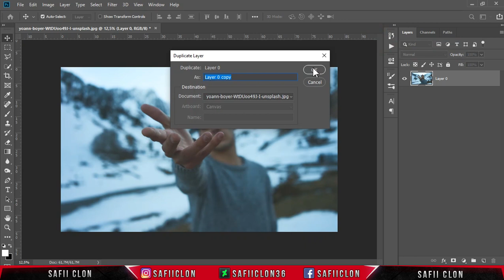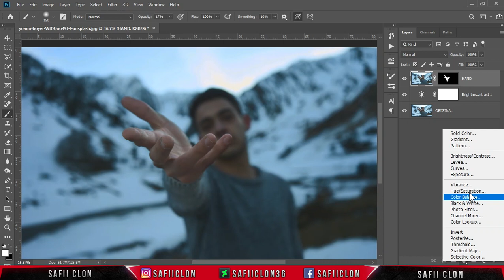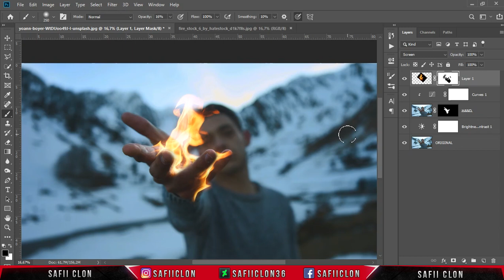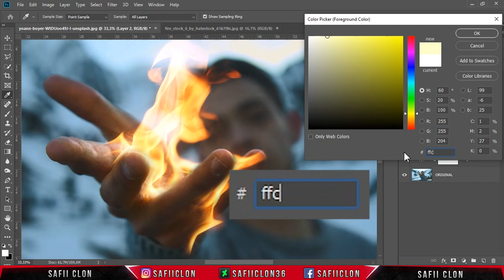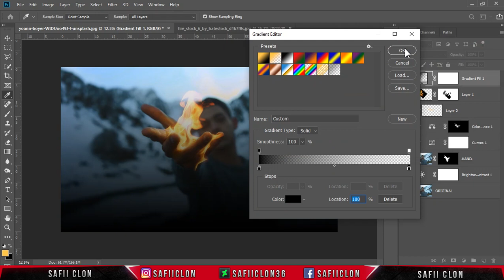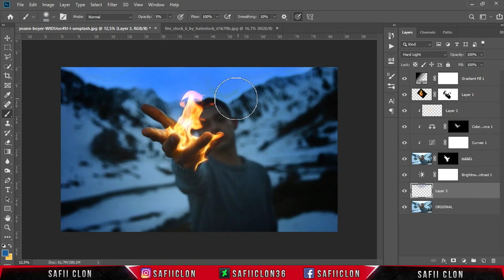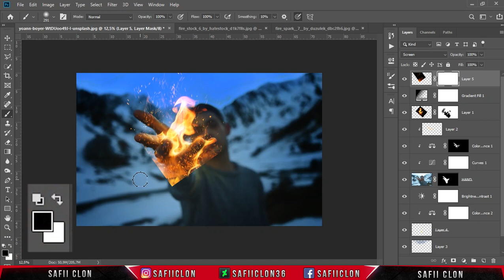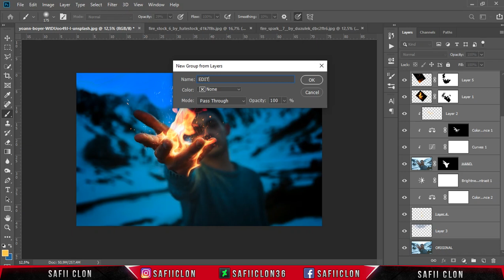[ Photoshop Manipulation ] FIRE HAND EFFECTS - TUTORIAL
Hello everyone,
In this video tutorial, I'll show you how to create fire hand photo manipulation in photoshop CC.

Software Using :
Bandicam